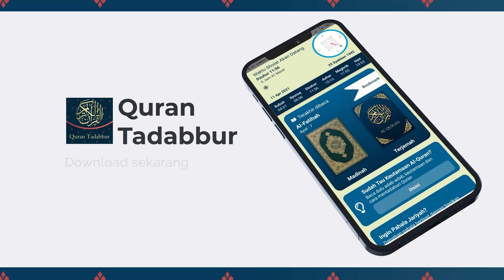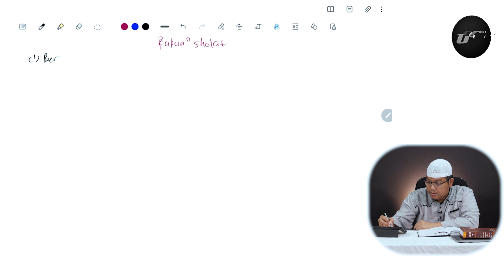Rukun dan Wajib Sholat - Ustadz Dr. Firanda Andirja M.A